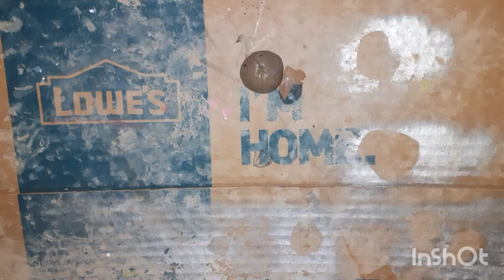Mini Cartoon Submarine Clay Tutorial